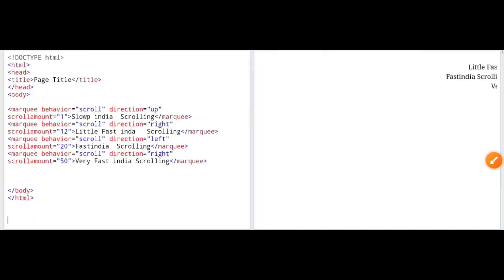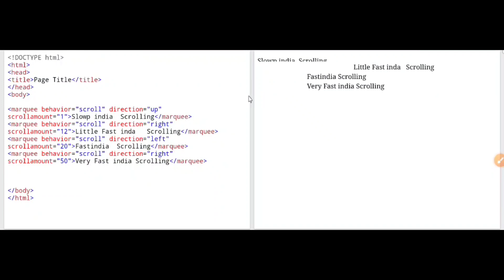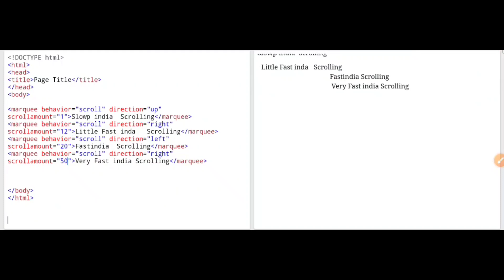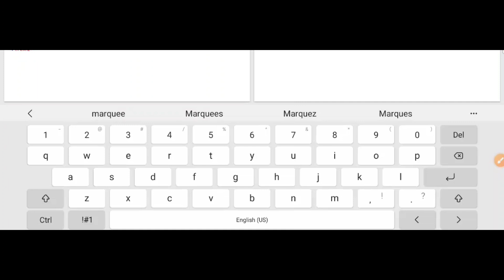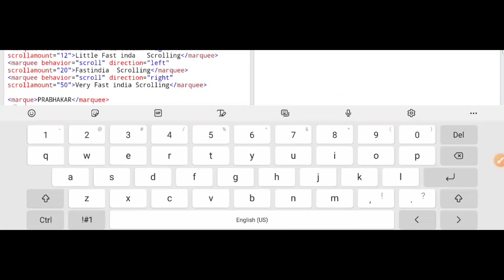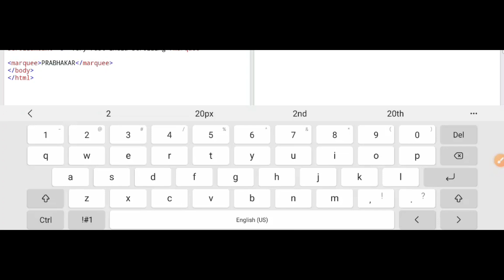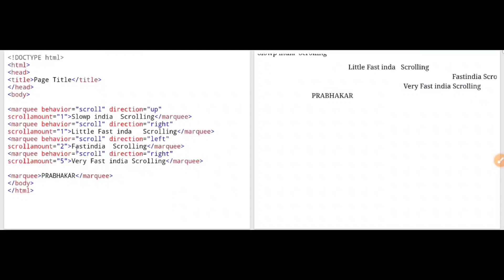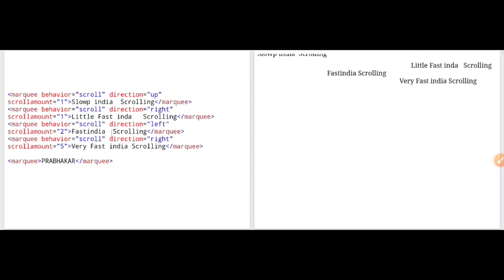MARQUEE TAG USE FOR SCROLLING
MARQUEE TAG